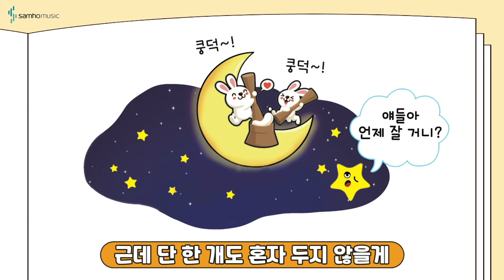반주의 비밀 예비과정2권 P58 '옥탑방' | 조희순교수